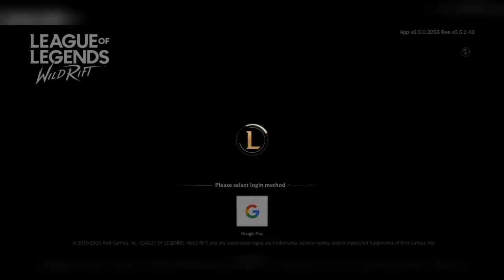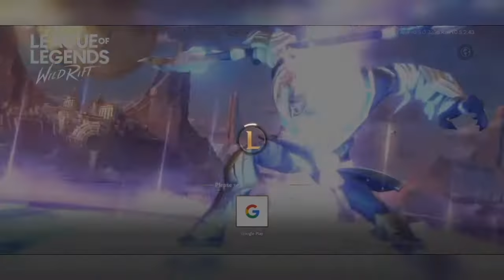Playing League of Legends: WildRift (Beginning)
Playing the Tutorial and Beginning of League of Legends: WildRift (LoL:WR)